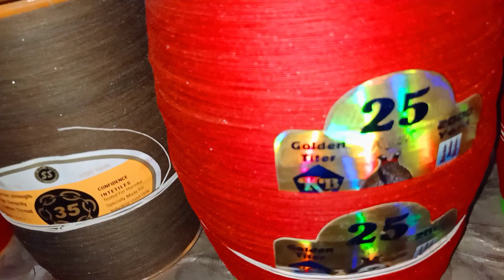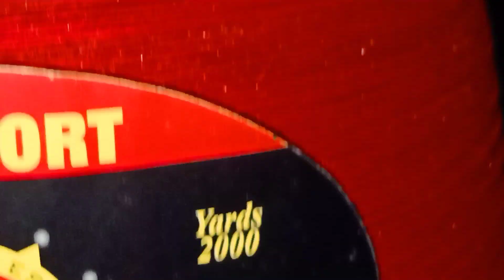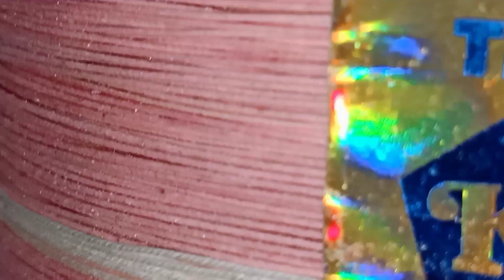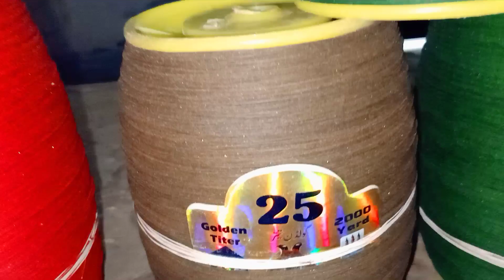35 no 25 no 4pice or 6pice. best for tawa or 1.5 tawa kite 🪁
Sir payment advance
Urgent oder k liye call 🤙📞
I m dealing in door & Indonesian_camicl or Pakistani_Brand_camicl and simple or desgin Guddy .